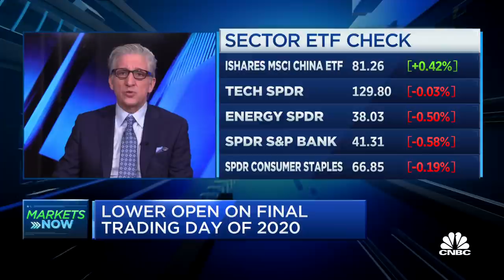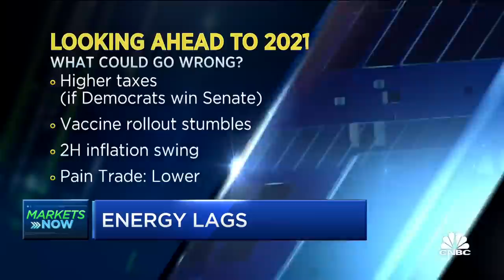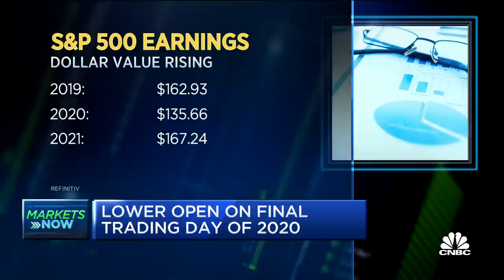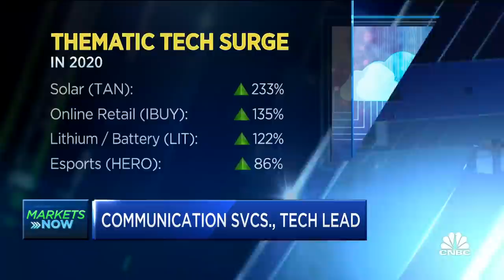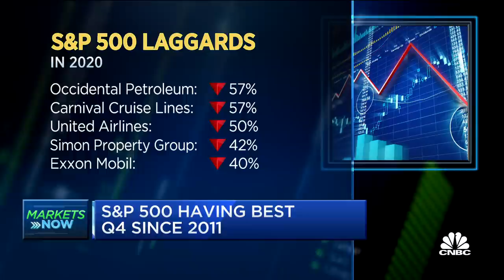Stocks open lower on final trading session of 2020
CNBC's Bob Pisani looks ahead to the day's market action on the final trading day of 2020.

Stocks were largely flat on Thursday as Wall Street wrapped up one of the most volatile years for the market in recent memory.

The Dow Jones Industrial Average traded just 26 points lower, or 0.1%. The S&P 500 and Nasdaq Composite also fell marginally.

Chevron was the biggest decliner in the Dow, falling 0.7%. The S&P 500 energy sector slipped 0.6%.

The muted move in stocks comes at the end of a relatively quiet week on Wall Street, capping a remarkable year for the stock market.

Equities fell sharply in February and March as the Covid pandemic spread outside of China. The S&P 500 suffered its most rapid 30% drawdown on record.

But after bottoming out in late March, and amid unprecedented action by the Federal Reserve to shore up the credit markets, stocks rebounded dramatically and have ripped off a series of record highs before the end of year.

Ahead of the final session of 2020, the tech-heavy Nasdaq Composite has gained 43.44% year to date, while the S&P 500 and Dow have risen 15.52% and 6.56%, respectively.

Those gains came amid sharp daily moves that kept even the most seasoned investors on their toes throughout the year.

The S&P 500 closed up or down at least 1% in 110 of this year’s 253 trading days, compared to just 38 days in 2019. Those 110 daily swings include two rallies of more than 9% in March as well as a 12% drop in the same month.

Wall Street’s preferred fear gauge, the Cboe Volatility Index, skyrocketed 63% in 2020 and has traded above the 20 level for most of the year. On Thursday, it traded at 22.57.

To be sure, the major averages jumped to record highs this month, fueled by the rollout of vaccines and a new economic relief package from Congress. For December alone, the S&P 500 and Nasdaq are up 3.1% and 5.4%, respectively. The Dow is up 2.6% in that time.

A rising worry in recent weeks is a new strain of the deadly virus that was first identified in the UK and has been confirmed in Colorado and California. UK officials have said the strain appears to be more contagious than earlier versions of the virus.

However, experts and health policy leaders have said that the existing vaccines should be effective against the new strain. Some have also said that companies should be able to adjust the vaccines to work against new strains if that is necessary.

Investors digested on Thursday a better-than-expected reading on U.S. weekly jobless claims. The number of first-time unemployment-benefits filers totaled 787,000 for the week ending Dec. 26, the Labor Department said Thursday. Economists polled by Dow Jones were expecting a print of 828,000.

“Although the improvement does not fit with the narrative of intensifying COVID restrictions ... we have to take it at face value,” wrote Thomas Simons, money market economist at Jefferies. “As far as next weeks’ payrolls, they are still likely to be very weak given that initial claims increased between the Dec and Nov survey weeks, and continuing claims posted their smallest decline since June.”